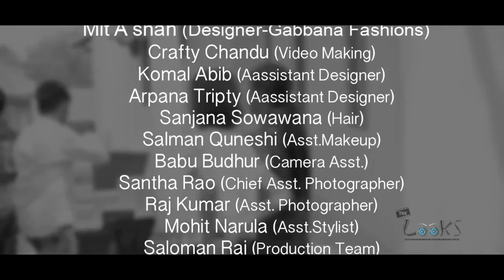LINEN VOGUE FASHION PHOTO SHOOT BEHIND SCENES by kaushal manda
Bombay rayon fashion ltd "LINEN VOGUE" catalogue shoot making video with international models  and famous photographer,shot in ramoji film city non shop 3 days in hot sun and beautiful locations.Shoot designed & directed by kaushal mandaf rom THE LOOKS PRODUCTIONS,modes selina,bruno,Designer Michelle salins,photographer kunal lakhani.